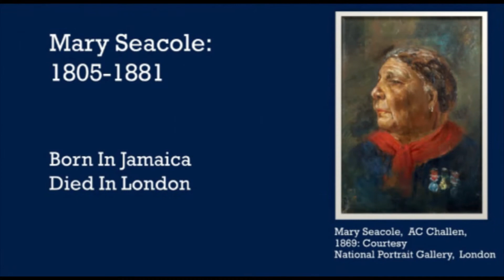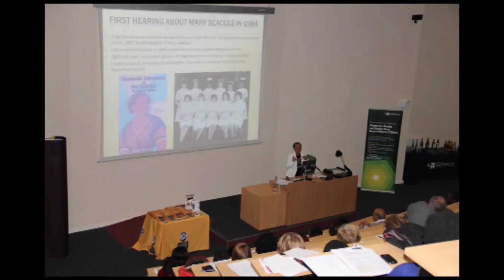The personal impact of Mary Seacole: her life, my research and the Memorial Statue Appeal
Professor Elizabeth Anionwu CBE, Head of Mary Seacole Centre for Nursing practice, Thames Valley University, presents the Winifred Raphael Memorial Lecture in conjuction with the Royal College of Nursing in celebration of Black History month.